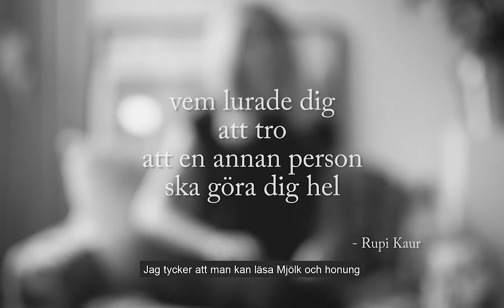Mjölk och honung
Instagramfenomenet Rupi Kaurs debutbok Milk & honey kommer äntligen på svenska i översättning av Sandra Beijer! Vi förhandssläpper den exklusivt